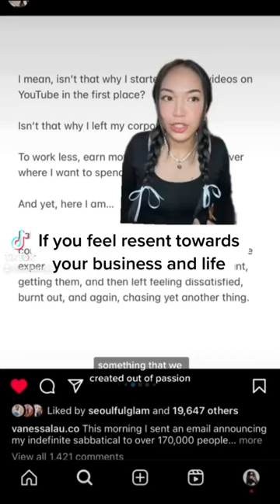Do you resent your business or life?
👇 MORE of how I can help:

#1 - Watch my FREE masterclass, 'The 3-Step Framework to a 6-Figure Tutoring Business' The masterclass will give you a complete breakdown on how I built a business generating over 2 million dollars with 35+ tutors EVEN THOUGH I work only 5 hours each week in my tutoring business! Sign up and be the first to get **early bird bonuses!**

#3 Join my signature program for tutoring business owners, 'Master Your Tutoring Game Plan'

#4 Looking for highly customised support? Apply for 1:1 Private Coaching

 I give even more tutoring tips and advice on TikTok and Instagram: @imlisatran

👋 Hi! A few of you are new here so I thought I'd introduce myself ☺️

I'm Lisa (hehe). I'm in my early 30s, though I'm often told I look like I'm in my young 20s (and I never get sick of hearing this 😂).

I started tutoring English when I was 19, just after high school. Who knew that I'd still be in the tutoring business TWELVE+ years later? **mind blown**

Tutoring was SO incredibly rewarding and fulfilling that I moved into it full-time when I was 24. I fell in love with tutoring so much that I ended up quitting my career as a pharmacist after only 11 months on the job. Skip ahead to 3 months later, I was fully booked out and was already rejecting new students who had been referred to me.

I felt so bad for saying 'no' that I ended up hiring my first tutor. Within 6 months, my team had grown to 5 tutors, and within a couple of years, I had 50+ tutors on my team!

It's been a rollercoaster of a journey. I've been awarded Anthill 30under30, Victorian Younger Achievers Finalist, spoken at TEDx, and been blessed with so much more.

Not going to lie, business is HARD. That's why I want to share my learnings and experiences with you, because I wish I had a tutor mentor who could accelerate my path to success, rather than struggling through all the mistakes I made during my journey. Lisa's Study Guides, my tuition and study guide business has made 1 million+ over the last 2 years, and I've just started my second business, Tutorboss, helping tutoring business owners build and scale their businesses.

👉 Are you a tutoring business owner? Watch my FREE masterclass designed for tutors, ‘The 3-Step Framework to a 6-Figure Tutoring Career’
👉 Want to work with me? Apply for my signature program for tutoring business owners, 'Master Your Tutoring Game Plan'